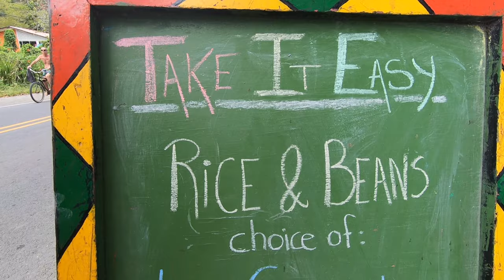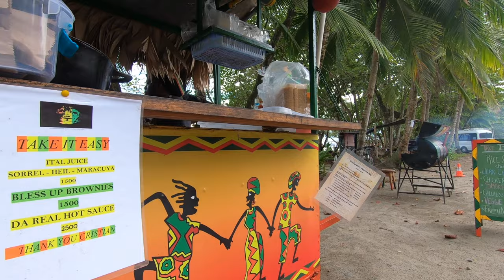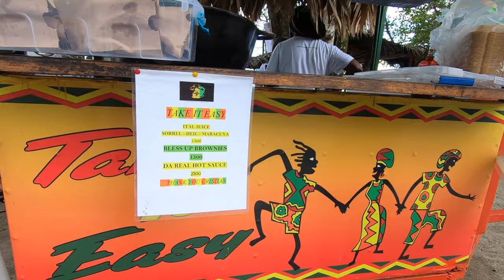Puerto Viejo, Costa Rica - Local Caribbean Food - Christian's Jerk Chicken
Puerto Viejo is a town with some of the best food in Costa Rica.  There are almost as many restaurants as people these days, but sometimes there is no need to get dressed up and head to one of these many restaurants.  Sometimes you just need to walk up the beach and get some local grub.  The Caribbean side of Costa Rica has a mix of many cultures, but this surf town was once mainly a fishermen town where the main inhabitants were the Afro-Caribbeans from Jamaican descent.  So you can't visit the Caribbean without trying some local Caribbean or Jerk Chicken with Rice & Beans!

Read:
What Happen: A Folk History of Costa Rica's Talamanca Coast

1. Laptop
Macbook Pro

2. Camera
GoPro Hero 7 Black

*Or buy newer models:
GoPro Max
GoPro Hero 8 Black

3. Storage
Lacie Rugged Mini 4TB Hard Drive

4. Headphones
Avantree ANC032

5. Tripod
Lightweight Tripod

6. BackPack
MarsBro Laptop Backpack, Business Travel College Backpack Anti Theft Water Resistant 15.6 Inch Bag